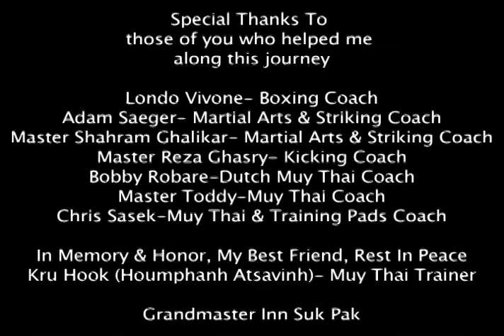Master Mehrdad The Dream - Strykerz Quest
Master Mehrdad The Dream - A look inside the life of the Persian Warrior and fighting journey towards his ultimate dream.  A Martial Arts Master, a professional fighter, and a businessman.

For Martial Arts - Hapkido And Kung Fu Classes, MMA Fighter Camp, Muay Thai Training, Fitness and Injury Recovery visit us

Master Mehrdad Persian Warrior Online Training With World-Class Fighter & Hapkido Master